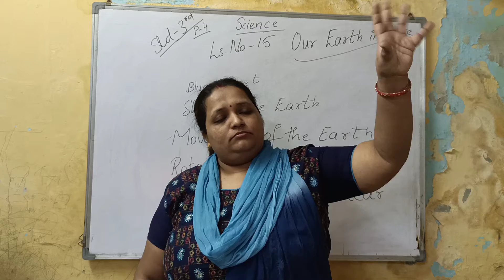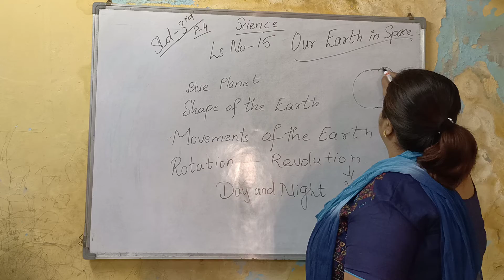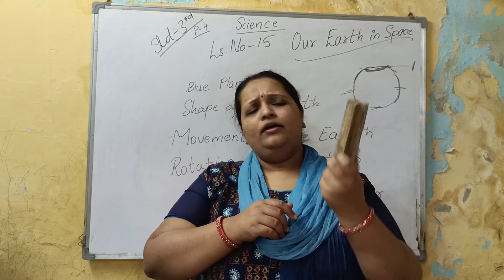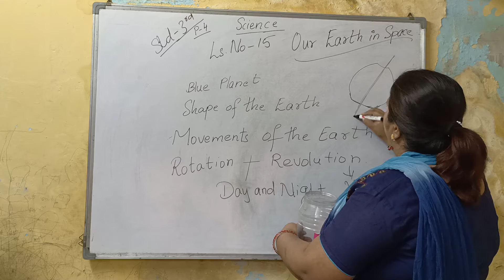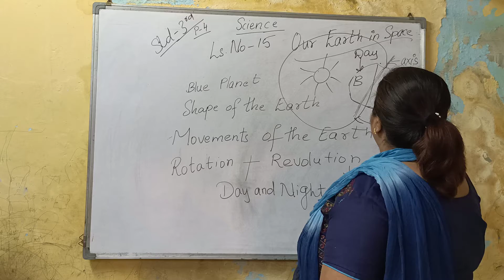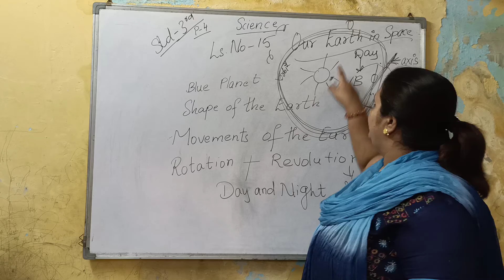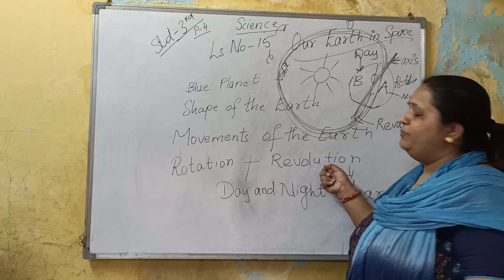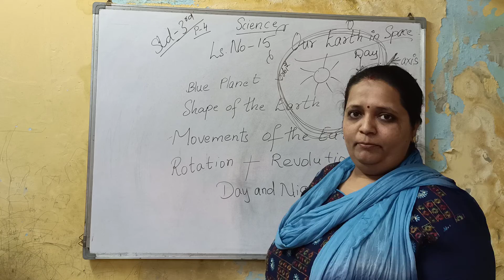science std-3rd P4